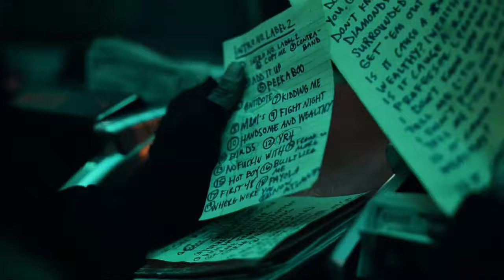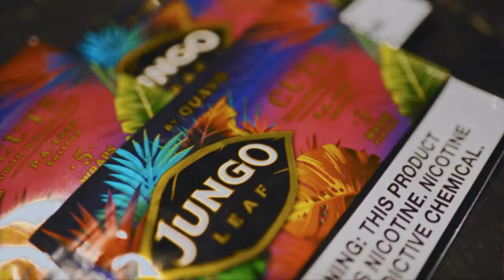Quavo feat. Gucci Mane & Offset & Lil Yachty - In The Club (Music Video) 2023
Follow Quavo!

Offset, Offset Hellofanight, Offset unreleased, Culture, Migos, Quality Control, Hell of a Night, Quavo, Takeoff, Beats, Father of 4, unreleased